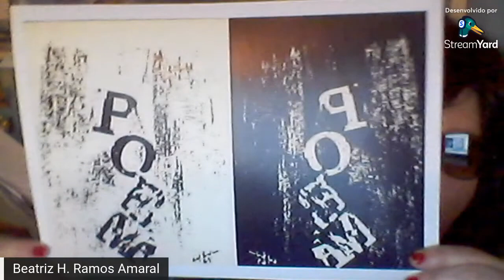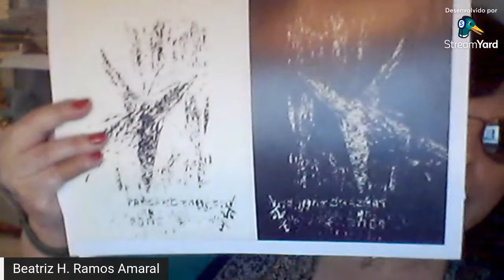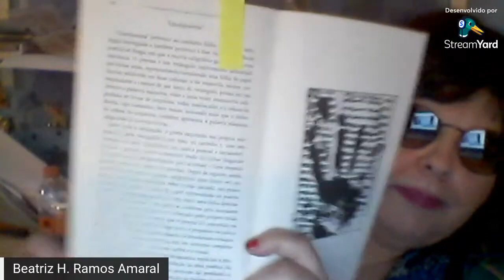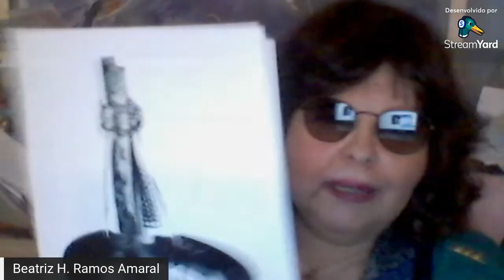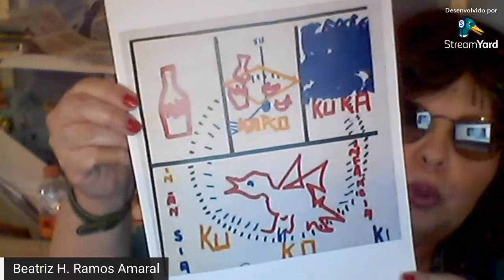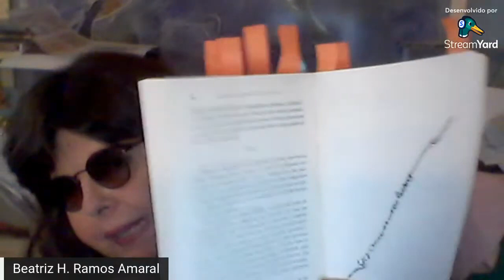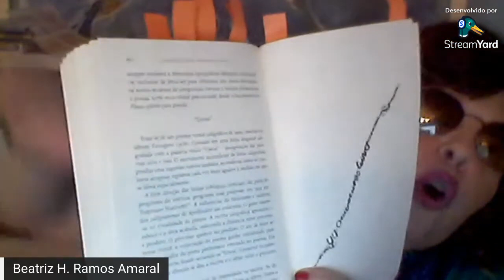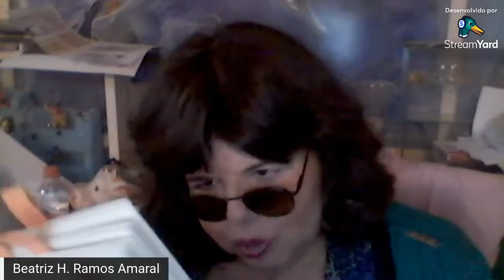Edgard Braga - a visualidade na construção da linguagem poética por Beatriz H. Ramos Amaral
Beatriz  H.  Ramos Amaral
Escritora e ensaísta
Doutoranda em Comunicação e Semiótica PUC
Mestre em Literatura e Crítica Literária PUC